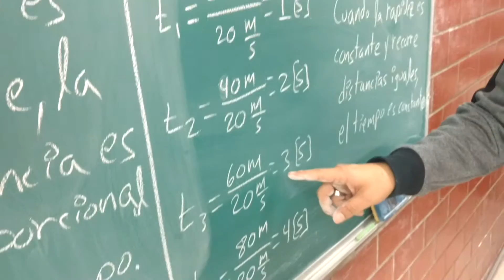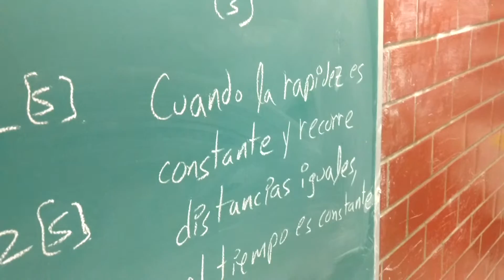GRÁFICA d vs v (MRU)